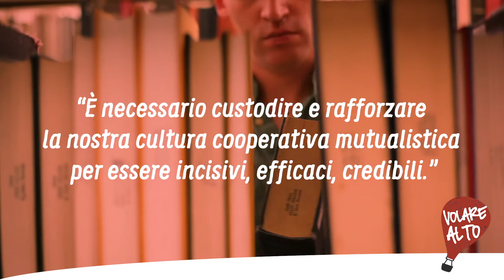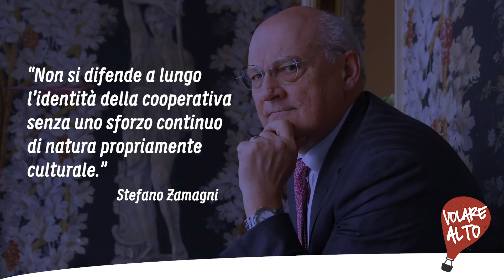Assemblea Federcasse novembre 2019. Il catalogo della formazione tecnico-identitaria.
Un video illustrativo del catalogo sulla formazione tecnico-identitaria presentato in occasione della assemblea annuale di Federcasse di novembre 2019.